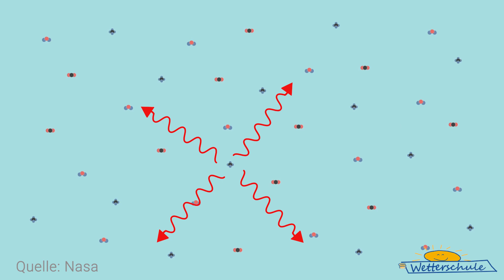👩‍🔬 Experiment zum Treibhauseffekt – Kohlendioxid als Treibhausgas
Treibhausgase wie Kohlendioxid lassen weniger Wärmestrahlung ins All, dadurch erwärmt sich die Atmosphäre. Diesen Effekt könnt ihr in einem Experiment darstellen.

Für das Experiment braucht ihr:
🔹 Eine Wärmebildkamera
🔹 Eine CO2-Kartusche (für Sprudelwasser)
🔹 Eine Luftpumpe
🔹2 Luftballons
🔹 Kochendes Wasser

Tipp 👇:
Damit ihr den Effekt gut seht, müsst ihr die Farbskala anpassen. Nur so wird der Unterschied deutlich sichtbar. Am besten ihr schaut, welche Temperatur die Wärmebildkamera beim Vorhalten des mit CO2 gefüllten Ballons anzeigt und setzt diese Temperatur als schwarz an.

Das Experiment haben wir uns übrigens vom britischen Wetterdienst „abgekupfert“. Wenn ihr also mal das ausführliche Original schauen wollt:

Habt ihr noch weitere Fragen zum Wetter oder Feedback?